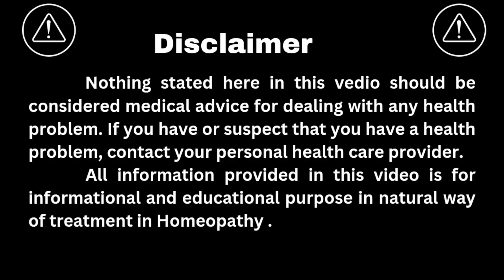Dengue natural treatment, dengue treatment, dengue ka best ilaj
डेंगू एक वायरल संक्रमण है, जो aedes aegypti मछर के काटने से मनुष्यों में फैलता है, इसके संक्रमण से उल्टी,बुखार, आँखों के पीछे की तरफ दर्द के साथ साथ शरीर में दर्द महसूस होता है l
डेंगू से बचाव के लिए देखिये,homoeopathy, platelets बढ़ाने के लिए, homeopathy , treatment , डेंगू हो जाय तो क्या करें, by @homoeowellness